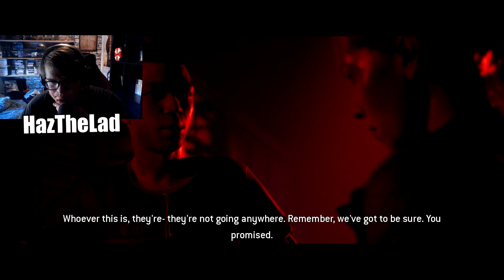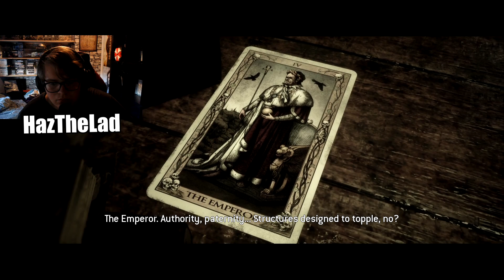THE FUN HOUSE!!! | The Quarry Part 9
RIGHT HELLO ALL AND WELCOME TO MY NEW VIDEO ON THE CHANNEL TODAY I BRING TO THE QUARRY A SPOOKY HORROR GAME JUST LIKE UNTIL DAWN...